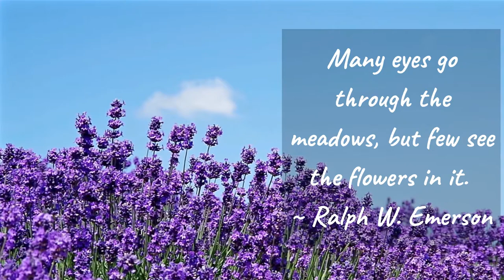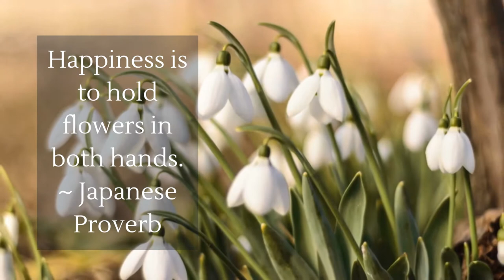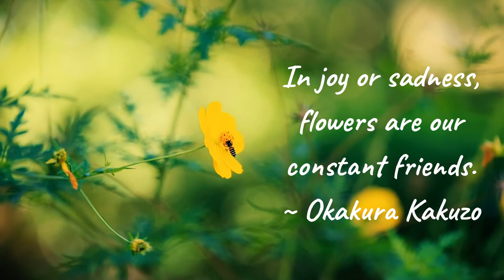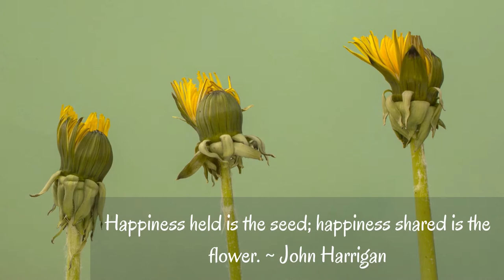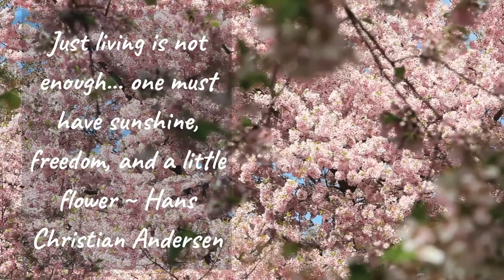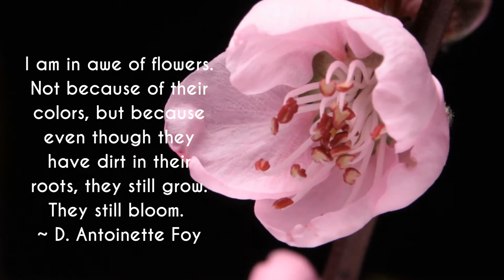Beautiful Flowers Quotes about Life with Relaxing Music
Are you a flower lover? Do you just love watching flora blossom and sway with the wind?

Seek no further. This video consists of high quality flower blossoming footages, coupled with inspiring quotes and accompanied by relaxing music to soothe your mind.

# This video, including all the images, footages and music , is created using Invideo.io.